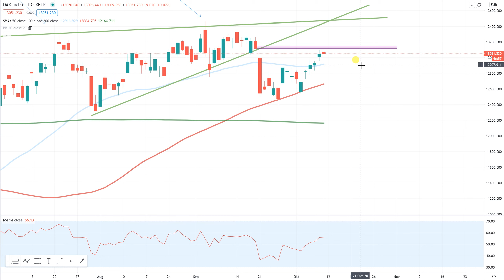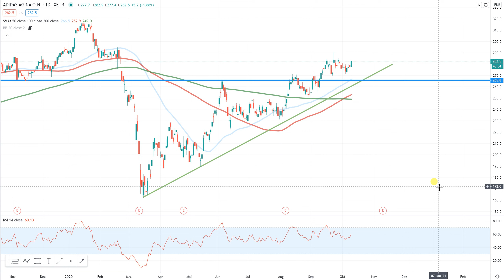Dax30 - Index beendet Woche oberhalb von 13.000 Punkten!